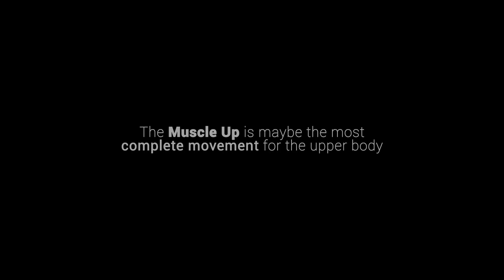MUSCLE UP TUTORIAL